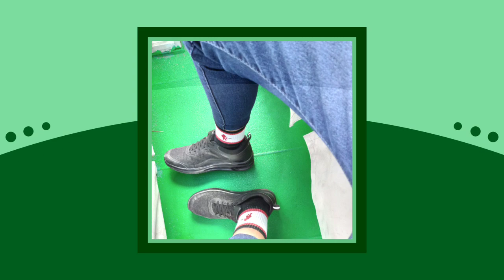BIYAHENG MINDORO | EARLY VACATION WITH MY FAMILY ♡